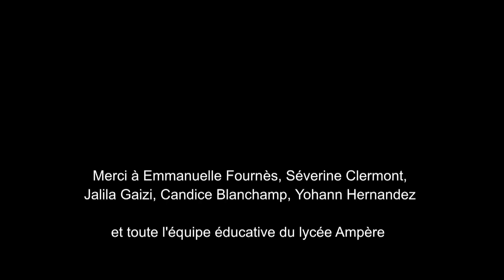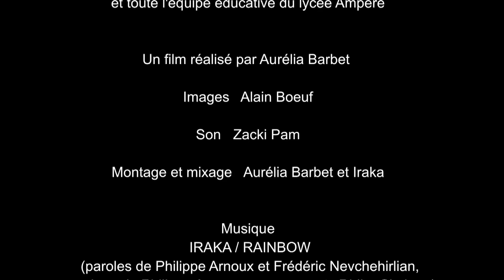Slam au lycée Ampère - avec IRAKA-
Cet atelier s'est déroulé sur 4 séances entre avril et mai 2019 au lycée Ampère à MARSEILLE
Avec, Koné, Moussa, Romisi, Ibrahim, Moncef, Caramo, Alhassane et tous les élèves de la classe F.L.E (Français langue étrangère) et du dispositif FLS (Français langue de scolarisation) qui sont arrivés en France il y a quelques semaines ou quelques mois.

Merci à Emmanuelle Fournès, Séverine Clermont, Jalila Gaizi, Candice Blanchamp, Yohann Hernandez et toute l'équipe éducative du lycée Ampère

Un film réalisé par Aurélia Barbet

Images : Alain Boeuf

Son : Zacki Pam

Montage et mixage : Aurélia Barbet et Iraka

(paroles de Philippe Arnoux et Frédéric Nevchehirlian, musique de Philippe Arnoux, arrangements Didier Simione)

avec le soutien de Audiens, Ministère de l'Education nationale, Lycée Ampère, Grand Bonheur coopérative de Musiques